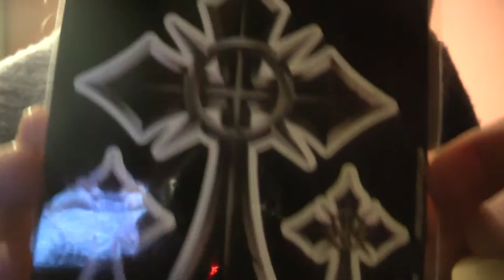Planet Waves Guitar Tattoos GT77105, naklejki na gitarę - RockDay Pietraszek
ZAMÓW produkt bezpośrednio u mnie:

Wojtek Pietraszek

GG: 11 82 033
SKYPE : Wojtek-Pietraszek